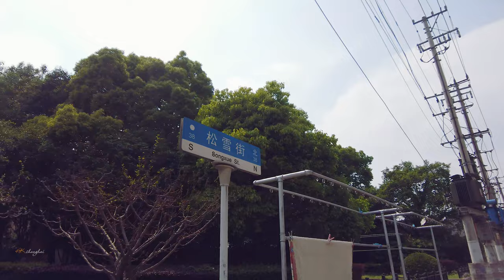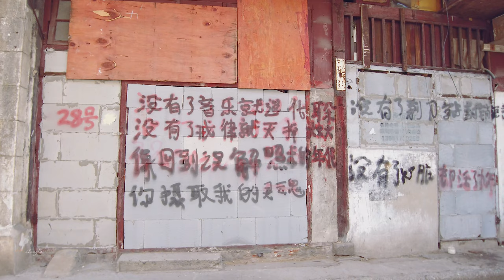【4K. Shanghai】Labyrinth of old town 上海老城区的浪漫#上海の街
Wandering in the maze of the old city, yes, since last year, people in the old city of Huangpu District, Shanghai have moved out of this area one after another. I have been here twice, once in the evening and once in the daytime. When I walked into these old lanes, I couldn't remember the direction and couldn't go out because the area was already uninhabited. In addition to the epidemic control, many roads had been blocked.
During the filming, I met a resident, so I chatted with him. He has lived here since he was a child. At the beginning of this year, they moved out of this place. When they moved, his cat ran away because of fear. He was worried. Looking at the cute kitten, he came back to the residence many times to look for the kitten. Unfortunately, the kitten never appeared again.
During the conversation, the gentleman originally lived in the old-fashioned house behind him. Their home includes a small courtyard on the first floor and a three-story building. The total area of ​​the house is 120 square meters. Now it has been demolished. According to the demolition policy of the area, the price per square meter is 4 Compensation of RMB 9,000, and the current surrounding property prices in this area are above 120,000. For these residents, the compensation cannot even afford a toilet. Most residents are allocated according to the policy because they cannot afford to buy houses here. Going to a housing in a far away area of ​​Shanghai. From his chat, I know that the whole building he lives in was bought with eight gold bars before, and it was at this price in that era.
During the filming, you can still see residents coming back one after another in the street. Their faces are unwilling to give up. In the development of the city, old ones are always replaced by new ones, and new buildings always replace old houses.
This is the change of history.